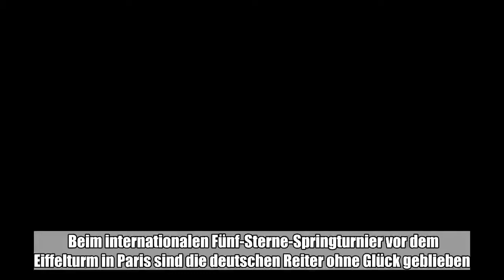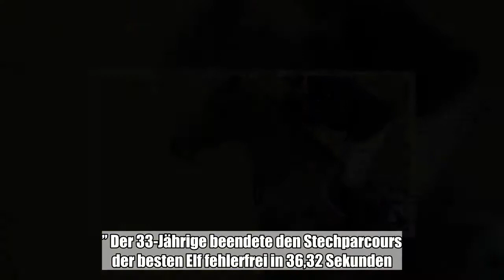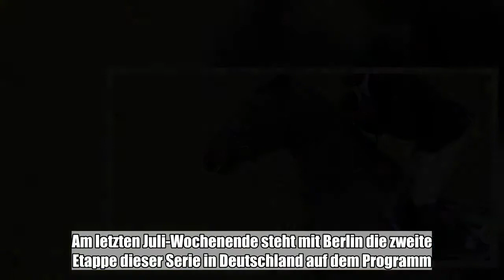Beim internationalen Fünf-Sterne-Springturnier vor dem Eiffelturm in Paris sind die deutschen Reiter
Beim internationalen Fünf-Sterne-Springturnier vor dem Eiffelturm in Paris sind die deutschen Reiter ohne Glück geblieben. Der Sieg und 99.000 Euro Preigeld im Großen Preis gingen an den Ägypter Sameh El Dahan auf Suma's ...:

  Beim internationalen Fünf-Sterne-Springturnier vor dem Eiffelturm in Paris sind die deutschen Reiter ohne Glück geblieben. Der Sieg und 99.000 Euro Preigeld im Großen Preis gingen an den Ägypter Sameh El Dahan auf Suma's Zorro. „Ich bin fassungslos”, meinte der Sieger. „Meine Stute war so vorsichtig. Am Ende des Parcours wusste ich, ich kann es schaffen.” Der 33-Jährige beendete den Stechparcours der besten Elf fehlerfrei in 36,32 Sekunden. Bertram Allen aus Irland musste sich mit Molly Malone und 36,86 Sekunden auf Platz zwei einreihen. Dritter wurde der Niederländer Harrie Smolders auf Don.  Die deutschen Springreiter Marcus Ehning (Borken) und Christian Ahlmann (Marl) konnten nicht in die Runde der besten Elf vordringen, um im Stechen um den Sieg zu kämpfen. Ehning leistete sich auf Pret a Tout zwei Abwürfe im Umlauf, Ahlmann brach das Springen nach zwei Abwürfen auf Clintrexo ab und beendete den Umlauf nicht. Paris war die zehnte von 16 Etappen der Global Champions Tour, die ihr Finale im November in Doha feiert. Am letzten Juli-Wochenende steht mit Berlin die zweite Etappe dieser Serie in Deutschland auf dem Programm. Nach zehn Etappen führt der Brite Ben Maher das Ranking mit 205 Punkten an, bester Deutscher ist Ehning mit 132 Punkten auf dem achten Platz. (dpa)